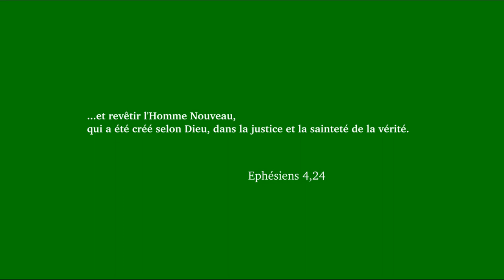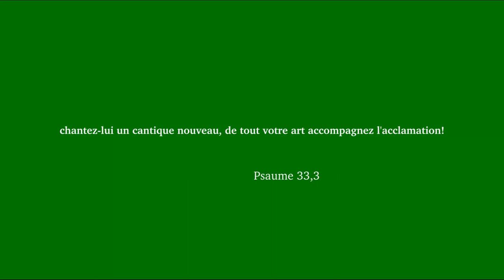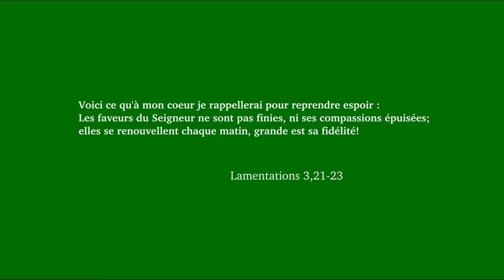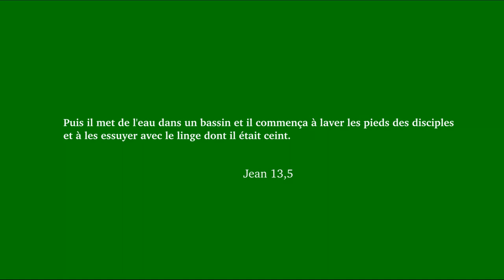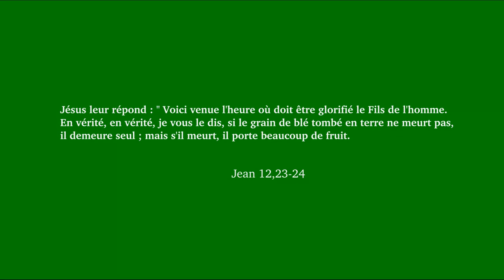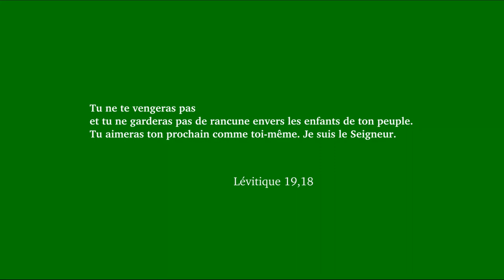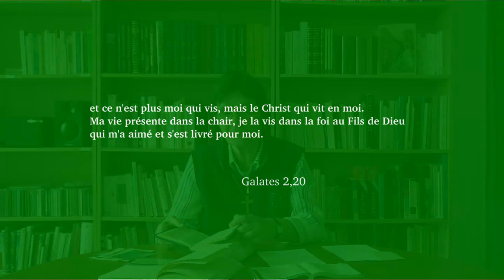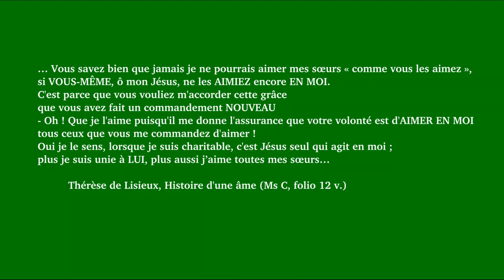Je fais toutes choses nouvelles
Apocalypse 22,1-5 et Jean 13,31-35